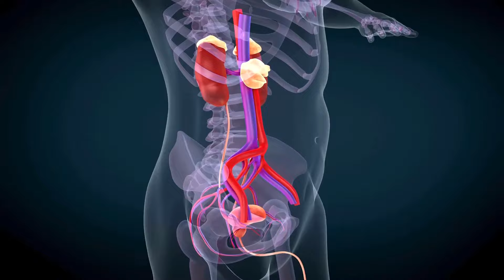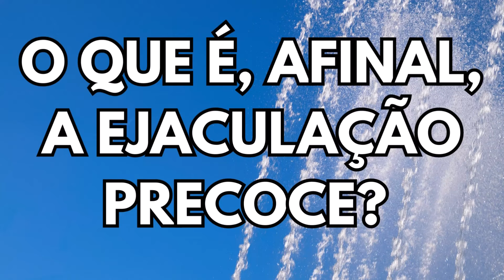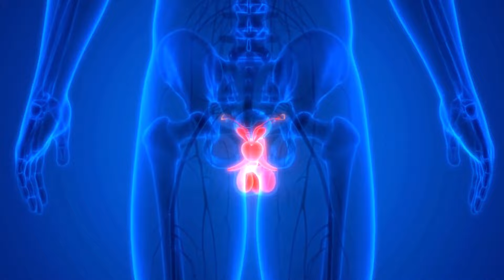Acabe com a Ejaculação Precoce Para Sempre: Métodos Comprovados!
Método DEFINITIVO para ELIMINAR definitivamente a Ejaculação Precoce da sua vida

Descubra métodos comprovados e tratamentos inovadores para a ejaculação precoce, incluindo técnicas naturais, exercícios, e opções médicas. Aprenda a melhorar sua vida sexual com nosso guia abrangente.

A ejaculação precoce é um desafio comum, mas muitas vezes mal compreendido, enfrentado por homens em todo o mundo. Este guia abrangente oferece uma visão detalhada sobre as causas, definições e, mais importante, as soluções eficazes para quem busca melhorar o controle sobre a ejaculação e enriquecer a experiência sexual.

O Que é Ejaculação Precoce?

A ejaculação precoce ocorre quando um homem ejacula mais cedo durante a relação sexual do que ele ou sua parceira gostariam. Médicos e especialistas definem como precoce a ejaculação que acontece em menos de três minutos após a penetração. No entanto, é crucial entender que a percepção de "precoce" pode variar significativamente entre casais e situações.

Causas Comuns

As causas da ejaculação precoce podem ser tanto psicológicas quanto físicas, incluindo:
- Condições médicas, como inflamação da próstata ou desequilíbrios hormonais.
- Disfunção erétil.
- Hipersensibilidade na região peniana.

Tratamentos e Soluções

Métodos Não Invasivos

- Uso de Preservativos: Reduz a sensibilidade e pode prolongar a relação sexual.
- Cremes e Sprays Desensibilizantes: Produtos à base de lidocaína podem diminuir a sensibilidade.
- Posições Sexuais Estratégicas: Escolher posições que reduzam a estimulação do pênis.
- Método Parar e Começar: Técnica de controle que envolve pausar a estimulação sexual antes do ponto de ejaculação.

Exercícios e Técnicas

- Exercícios de Relaxamento do Assoalho Pélvico: Ajudam a controlar a ejaculação ao promover o relaxamento muscular.
- Técnicas Mentais: Distrair-se com pensamentos não relacionados ao ato sexual pode ajudar a retardar a ejaculação.

Tratamentos Médicos e Intervenções

- Medicamentos: Alguns remédios podem ajudar a tratar a hipersensibilidade.
- Circuncisão: Pode reduzir a sensibilidade para alguns homens.
- Injeções de Ácido Hialurônico: Visam diminuir a sensibilidade peniana.
- Terapias Avançadas: Como a denervação ou terapia por ondas de choque, embora sejam menos comuns e requerem consideração cuidadosa dos riscos e benefícios.

A ejaculação precoce não precisa ser um problema permanente. Com a abordagem correta, incluindo tratamentos naturais, exercícios, e, quando necessário, intervenções médicas, é possível alcançar uma vida sexual mais satisfatória e gratificante. Se você ou seu parceiro estão enfrentando esse desafio, lembre-se de que há muitas opções disponíveis para melhorar sua situação e que a comunicação aberta e honesta com seu parceiro e profissionais de saúde é fundamental.\